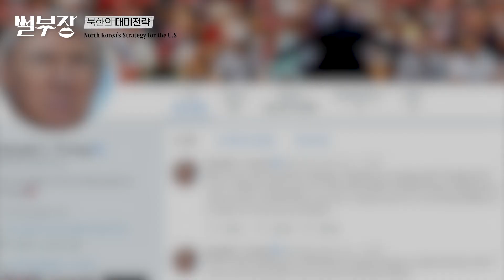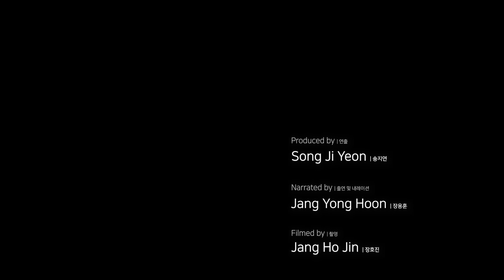통역에서 외교수장으로...북한판 금수저 최선희 외무상 | 썰부장 EP.7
북한 김정은 정권을 속속들이 알아보는 '썰부장', 그 일곱 번째 시간입니다.

이번 '썰부장'에서는 김정은 정권의 핵심 인사, 바로 최선희 외무상에 대해 알아보려 합니다.

최 외무상은 지난 2018년 싱가포르에서 열린 제1차 북미정상회담과 이듬해 하노이 제2차 북미정상회담에서 핵심적인 역할을 한 북한의 손꼽히는 대미 협상 전문가입니다.

김정은 국무위원장이 최선희를 외무상으로 임명한 것은 결국 대결과 대화 모두에 효율적으로 대응하기 위한 북한의 선택이 아니겠냐는 분석이 나오는데요.

통역 출신으로서 이제는 북한 외교 수장으로 승승장구 하는 최선희.

그녀는 어떤 삶을 보내왔으며, 김정은 체제에서 어떤 존재일까요.

경색기를 보내고 있는 북미관계에서 향후 최선희는 어떤 역할을 하게 될까요.

프로듀서 송지연 / 촬영 장호진 / 크리에이터 장용훈